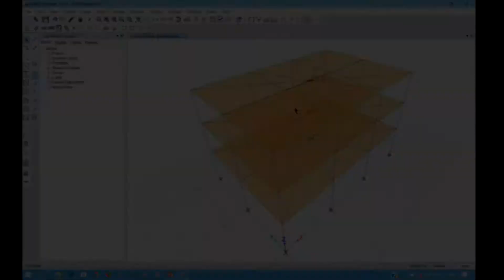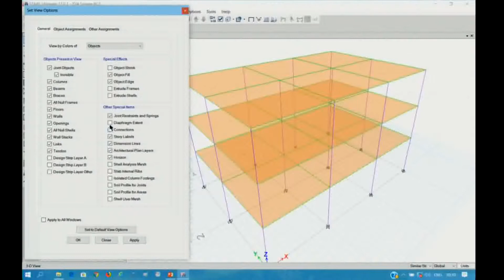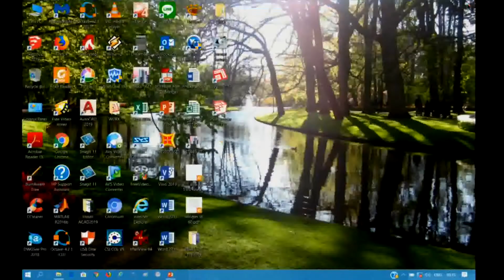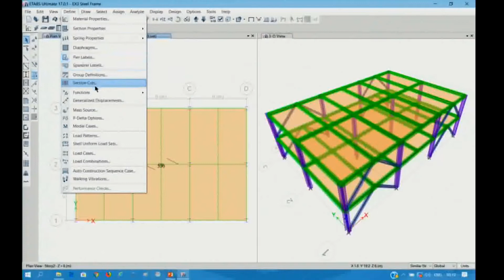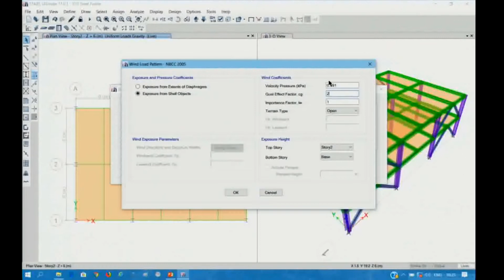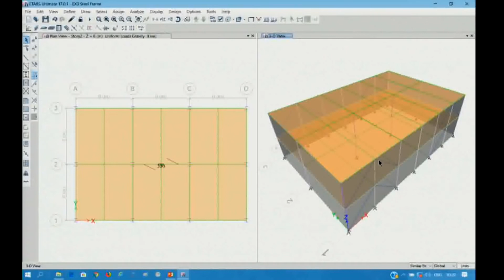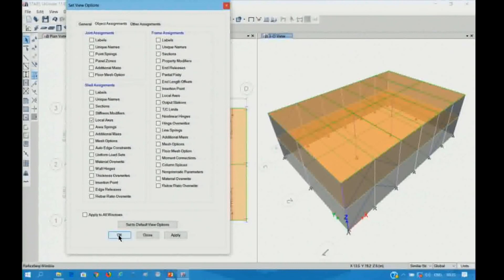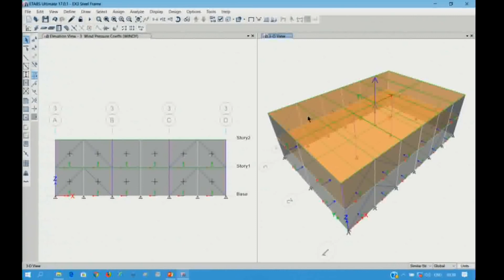การประยุกต์ใช้ ETABS (v.17) เพื่อการออกแบบอย่างมืออาชีพ รุ่นที่ 11 (13 / 19)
การประยุกต์ใช้โปรแกรม ETABS (v.17) เพื่อการออกแบบอย่างมืออาชีพ รุ่นที่ 11

อบรมวันเสาร์ที่ 8 และ วันอาทิตย์ที่ 9 มิถุนายน 2562

วิทยากร : ผศ.ดร.มงคล จิรวัชรเดช

โดย : TumCivil.com